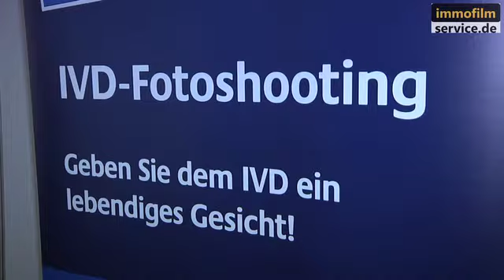Alexander Christ von der Creditweb Deutschland GmbH beim Deutschen Immobilientag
Der Geschäftsführer von der Creditweb Deutschland GmbH Alexander Christ hat sich während dem Deutschen Immobilientag die Zeit genommen, um immofilmservice ein Interview zu geben.